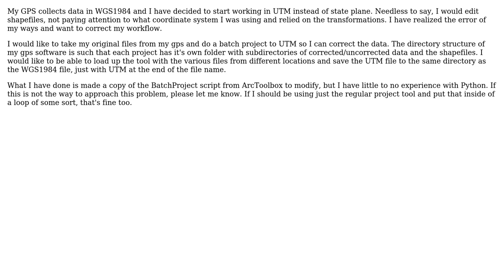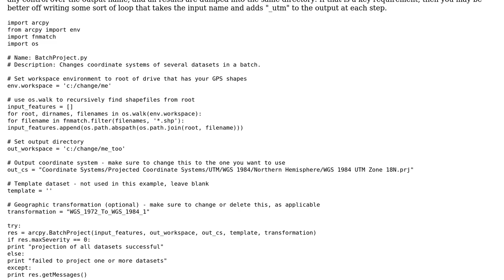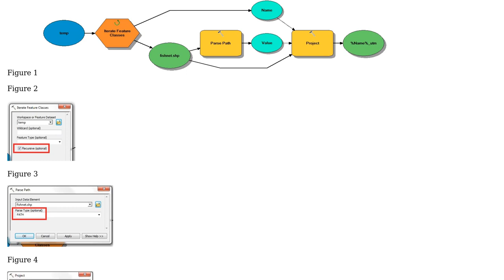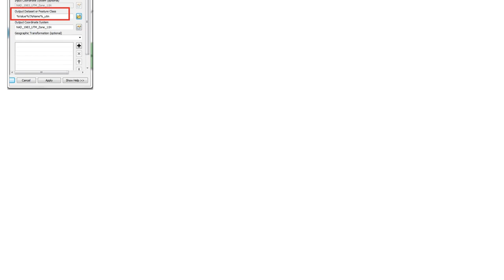GIS: Writing custom BatchProject script using ArcPy? (2 Solutions!!)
GIS: Writing custom BatchProject script using ArcPy?

With thanks & praise to God, and with thanks to the many people who have made this project possible! | Content (except music & images) licensed under CC BY-SA | Music | Images & others | With thanks to user toms user PolyGeo user mapmaker3 user Aaron and the Stack Exchange Network Trademarks are property of their respective owners. You are responsible for your own actions.